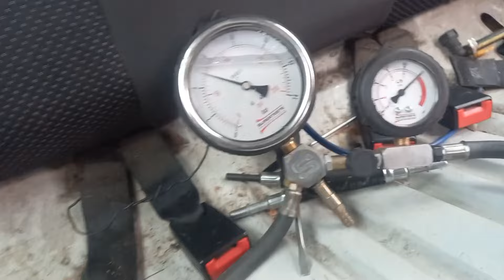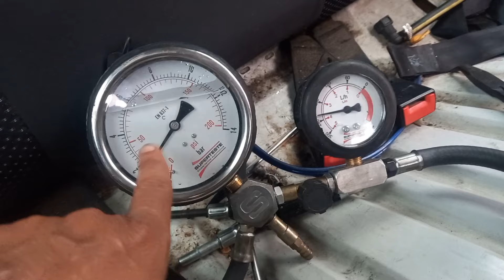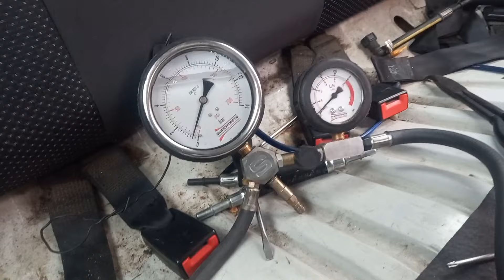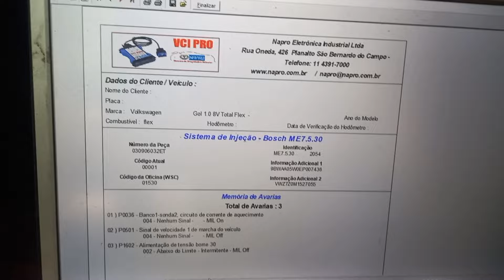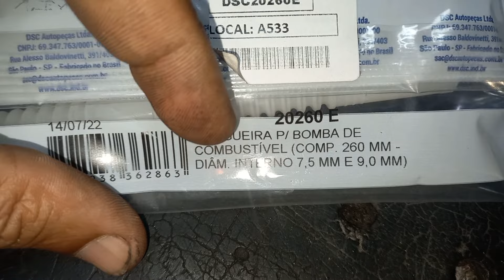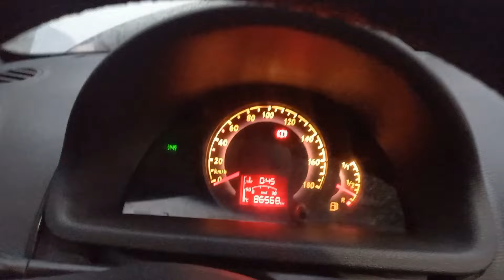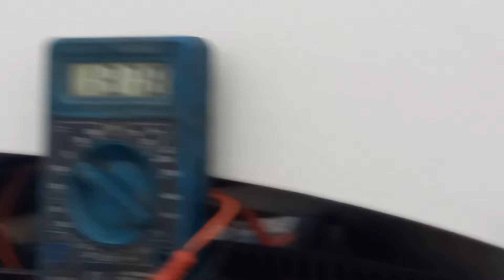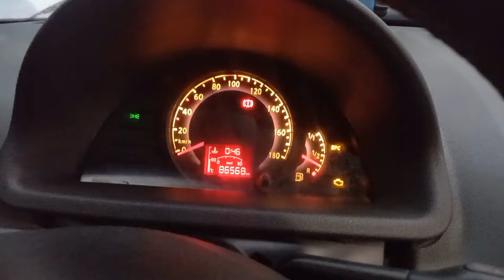VW GOL G4 COM DIFICULDADE PARA LIGAR? COMO RESOLVER?